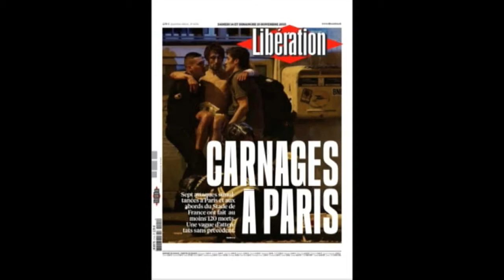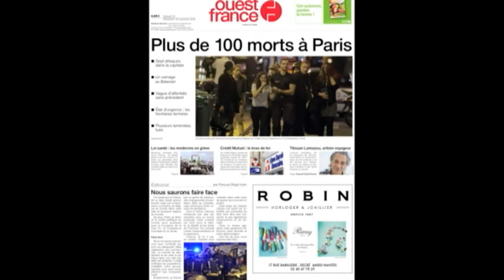FRANCIA ANUNCIA BATALLA CONTRA EL TERRORISMO